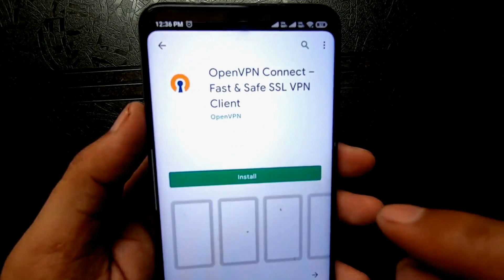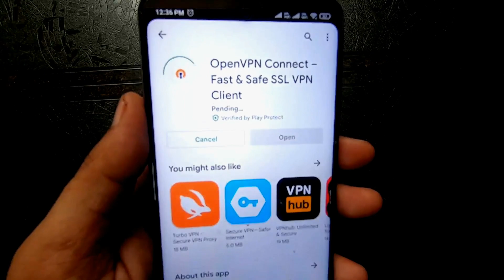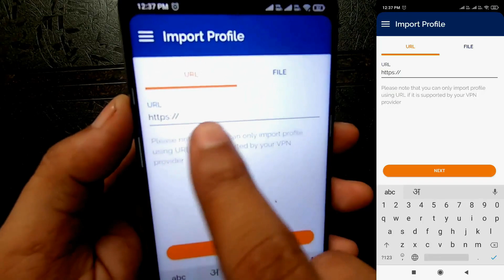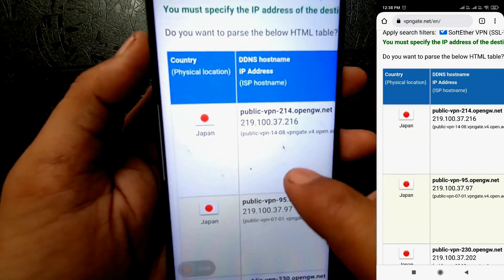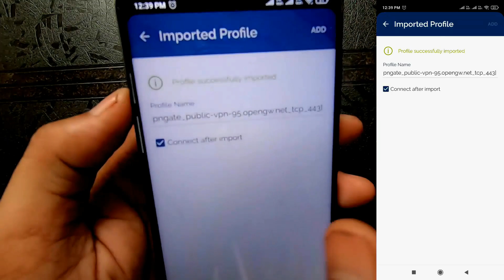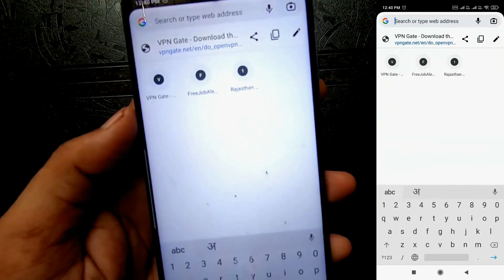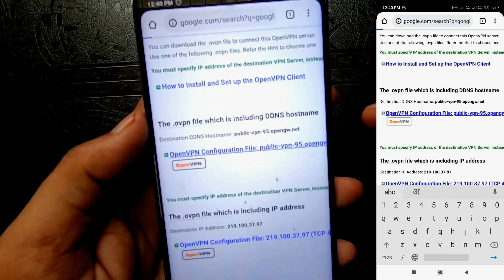How to Use Free VPN in Android Smartphone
Gadget i use for Recording:
Camera: I am using Mobile Camera